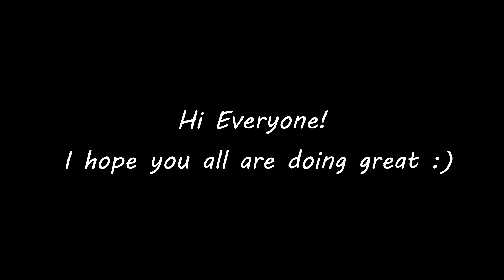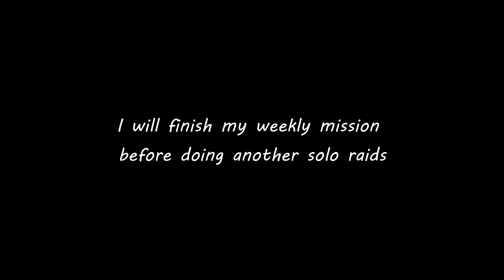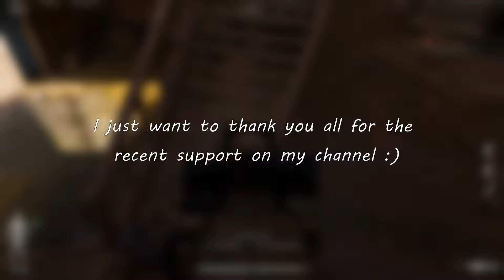SOLO DUO WITH RANDOMS FOR THE MISSION! | Arena Breakout Infinite Chill Gameplay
The weekly mission just resets and I decided to queue up with a random for a fast progress. I hope you like it! Stay safe everyone :)

00:00 - 01:17 - Intro
01:17 - 08:39 - Raid 1
08:39 - 16:24 - Raid 2
16:24 - 16:50 - Outro